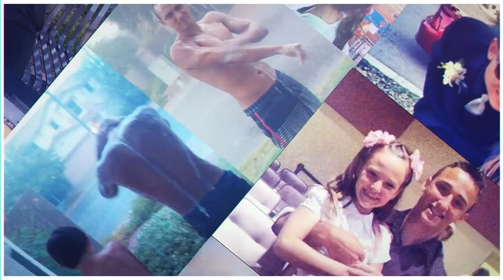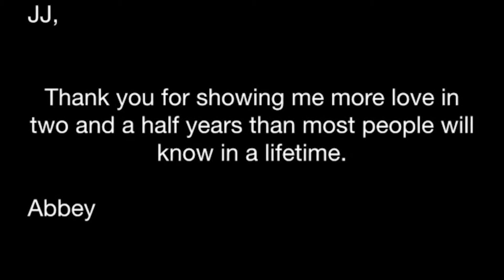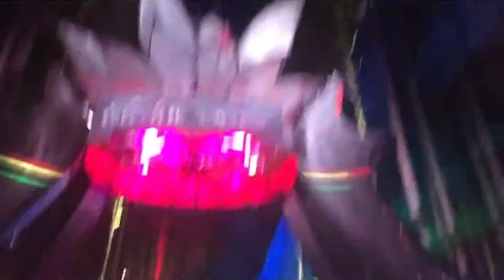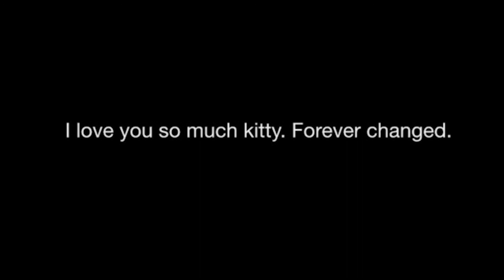JJ Memorial Video (George R. Husar 3)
JJ Husar memorial video